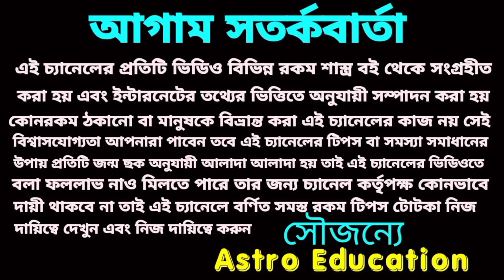শুভ নববর্ষ১৪২৯ জ্যাকপট 7 রাশির।astro education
শুভ নববর্ষ১৪২৯ জ্যাকপট 7 রাশির।